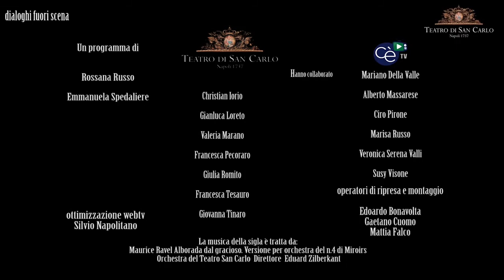Dialoghi fuori scena Lissner Maria Agresta